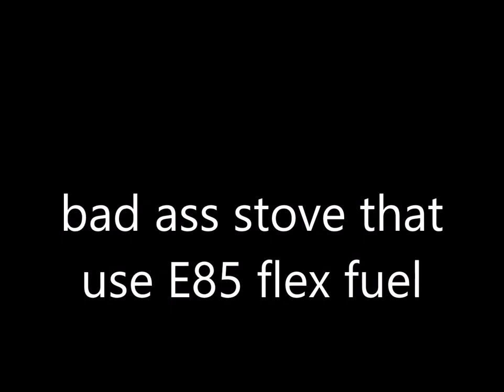bad ass stove